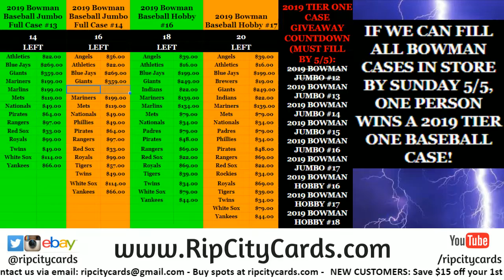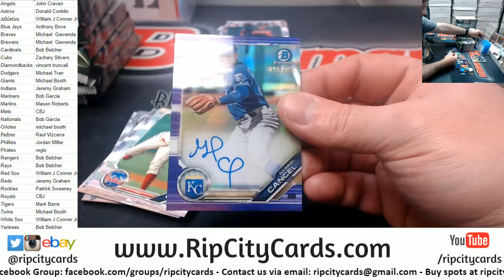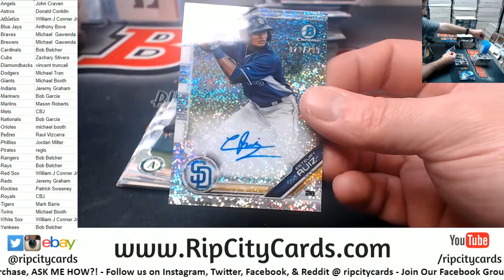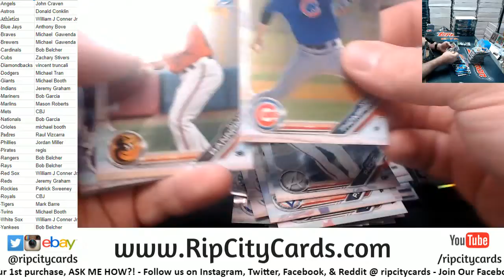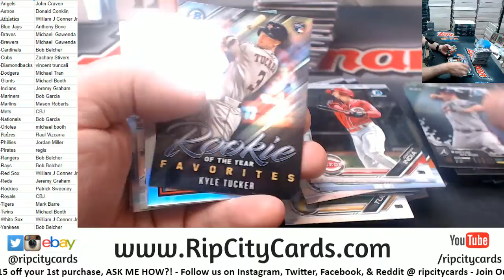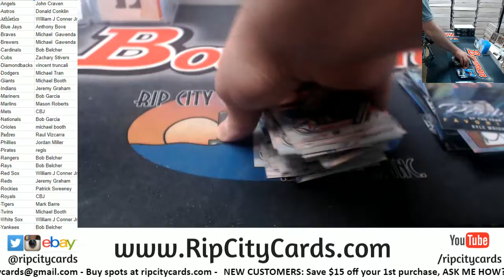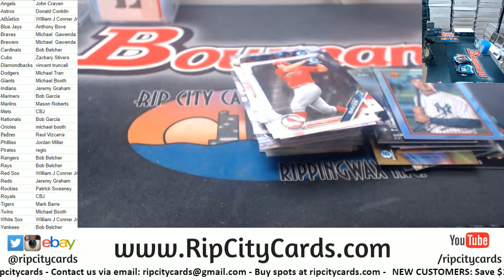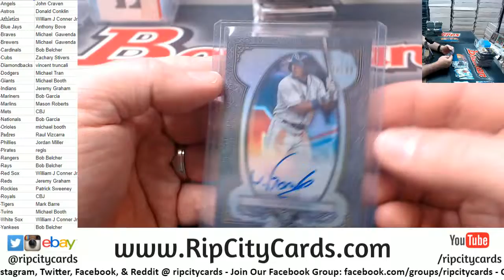2019 Bowman Jumbo Full Case #13 RCC